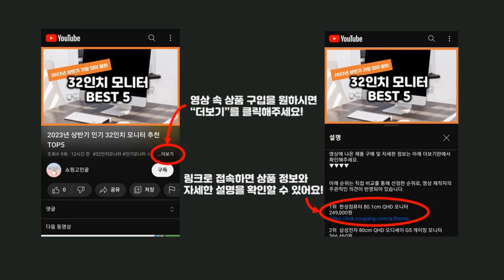2023년 가성비 캠핑용난로 추천 TOP5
2023년 가성비 캠핑용난로 추천 TOP5을 소개합니다.

♥5위   인앤캠핑 캠핑 화로대 불멍 화로대 캠핑용 접이식 화로대 + 휴대용 가방  [  39,800원  ]

♥4위   코베아 큐빅 가스히터 KGH-2010 스테인리스바디 휴대용 감성가스난로  [  65,750원  ]

♥3위   파세코 리프트형 캠핑난로  [  421,530원  ]

♥2위   티에라 포터블 가스히터 TH-3200  [  32,500원  ]

♥1위   코드26 캠핑 사무실 PTC 미니온풍기 500W  [  29,900원  ]